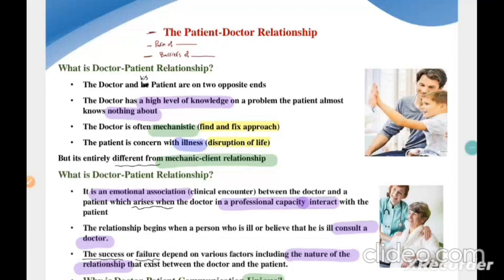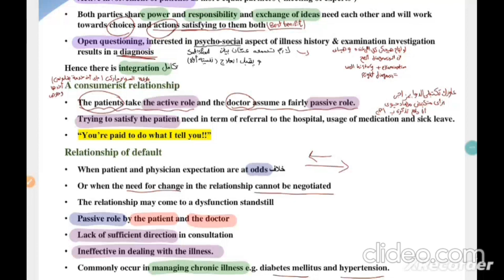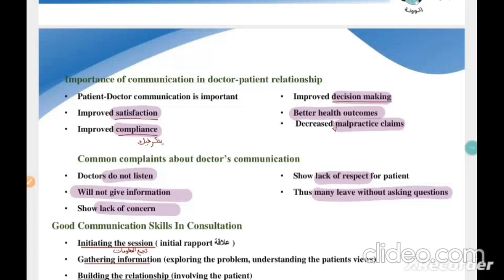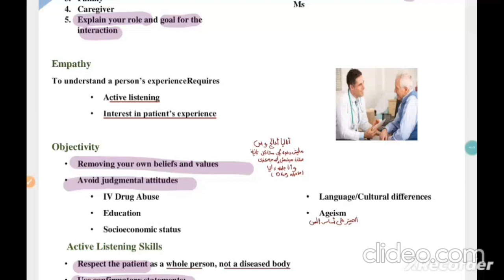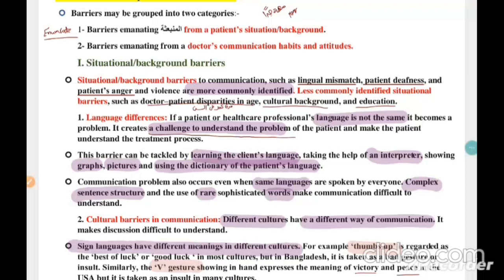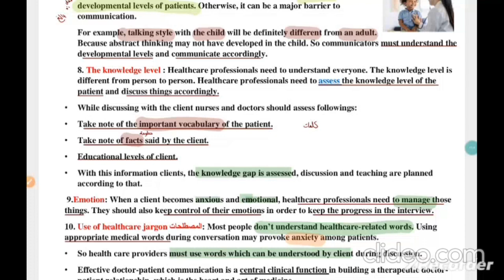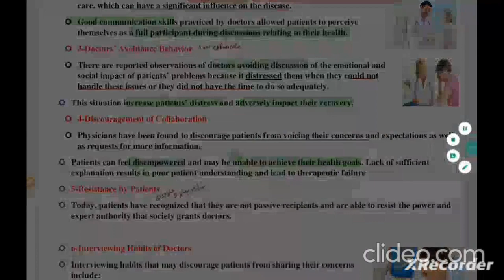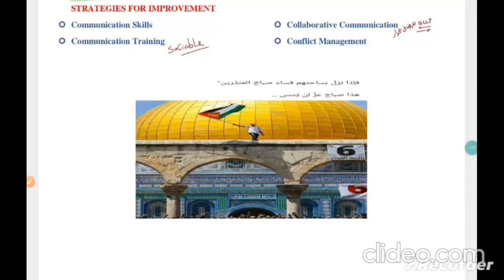Lec 6 - Doctor, patient relations & Barrier to doctor, patient communication - BMSP